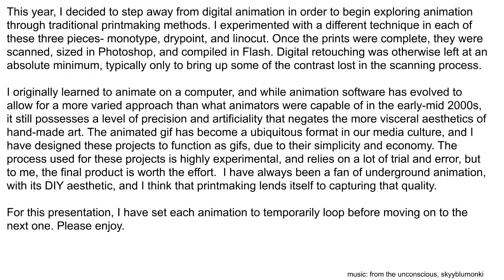Three Printmaking Animations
A collection of three short animation projects I finished earlier this year, using three printmaking techniques: monotype (on plexi), drypoint (on plexi), and linocut. If you're looking for a way to make animation take longer, printmaking is the way to go.

The music was pulled from Newgrounds artists skyyblumonki, staticnoise, and Slug-Salt. Note that ambient has one a, not two- my error.